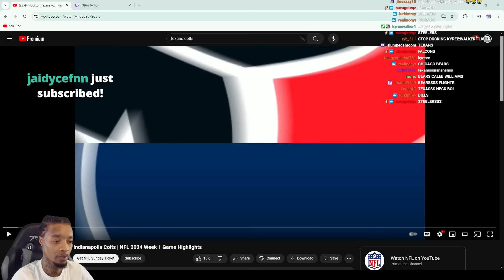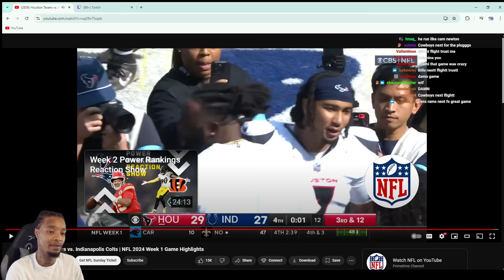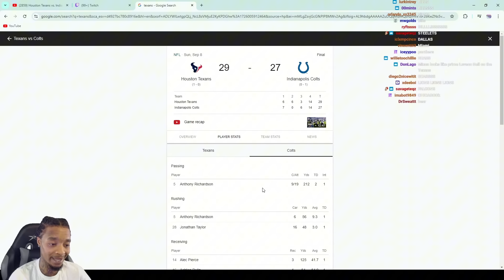FlightReacts Texans vs. Colts | 2024 Week 1 Highlights